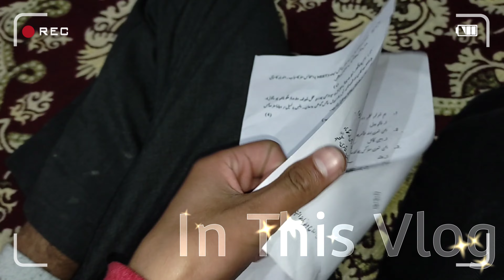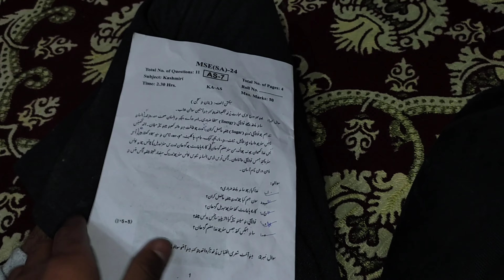Aaj Last Paper Tha 📋 || New Motor Laga Liya ♥️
Hello My friends, you all will be healthy and cool and thank you from the bottom of my heart that you are supporting a middle class boy like me. And I would like to continue supporting like this in future also.